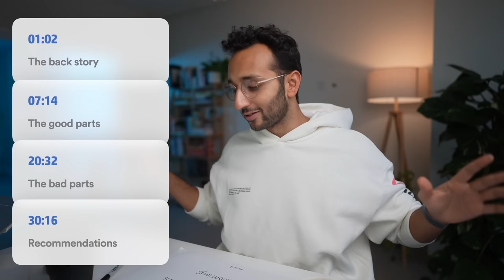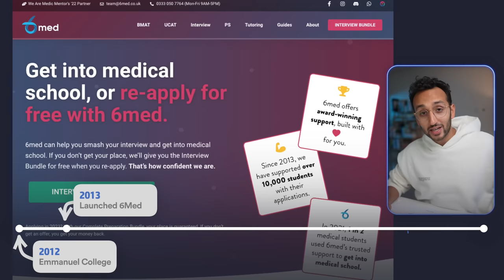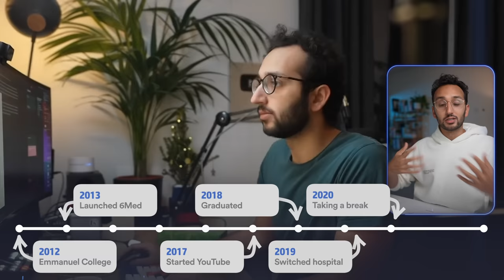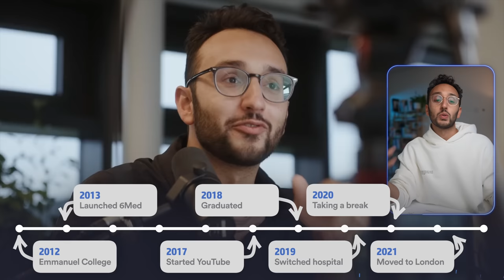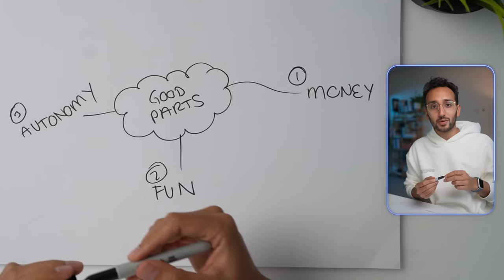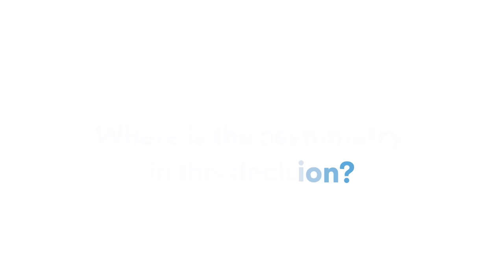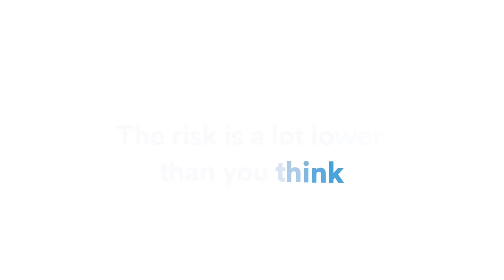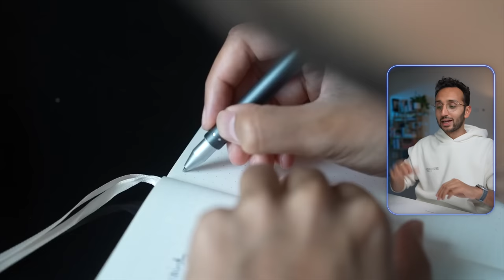My Regrets about Quitting Medicine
After 8 years as a medical student and junior doctor, this time last year I decided to completely quit medicine. It was a tough decision for me, so in this video I reflect on that decision one year later, and how I'm feeling about it all now. Enjoy x

The Pathless Path by Paul Millerd

00:00 Intro
01:04 The backstory
07:14 The good parts - Money
14:31 The good parts - Fun
18:05 The good parts - Autonomy
20:32 The bad parts - Career anxiety
22:58 The bad parts - Insecurity
26:53 The bad parts - Usefulness
30:16 Recommendations
38:19 Being a creator as a career path

🎙 Check out my weekly podcast, Deep Dive where I interview entrepreneurs, creators and other inspiring people